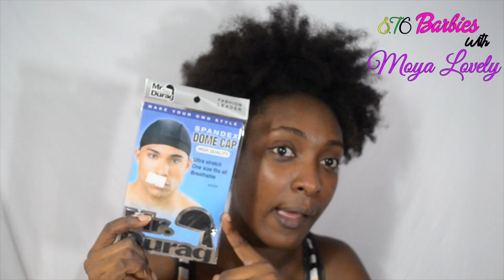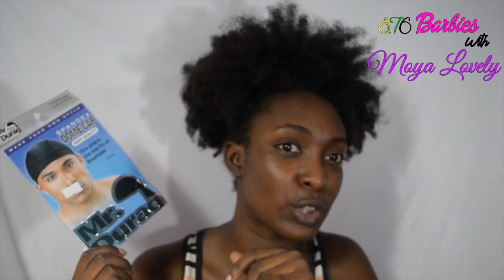Haul | July Collective Haul | Moya Lovely